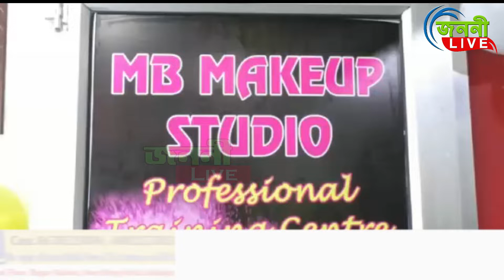দুৰ্গা পূজাকলৈ চৰকাৰে জাৰি কৰা SOPক পূৰ্ণ সমৰ্থন নৱ প্ৰজন্মৰ জনপ্ৰিয় কণ্ঠশিল্পী দীপলিনা ডেকাৰ